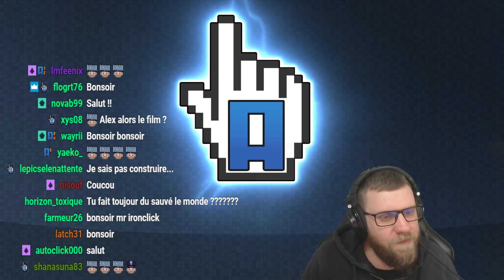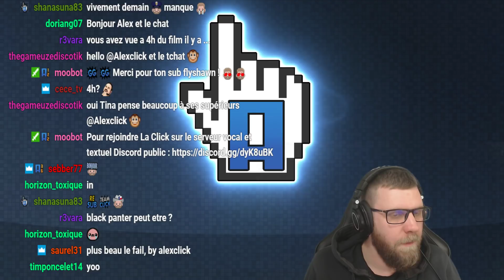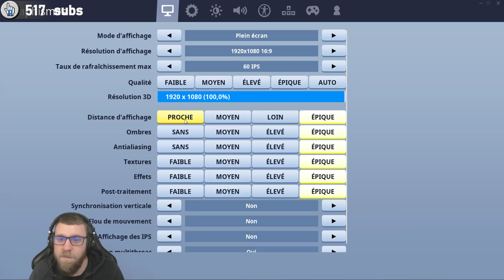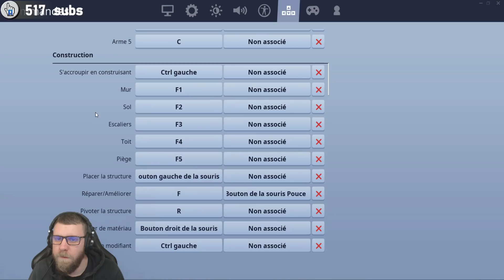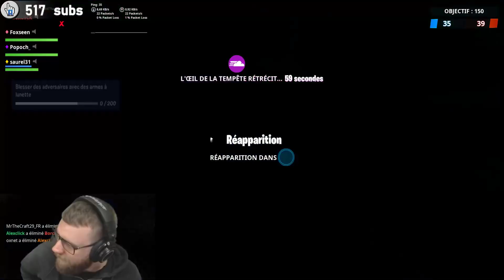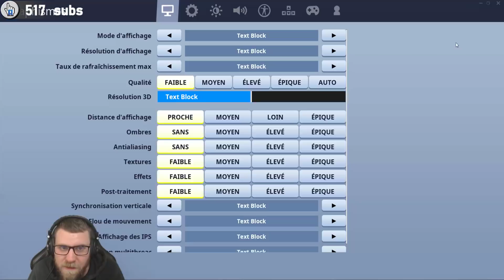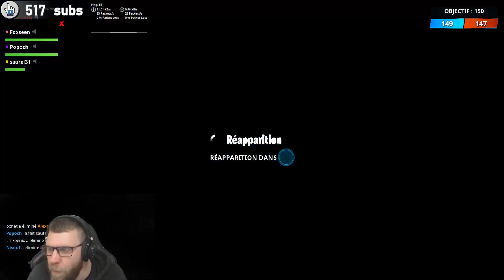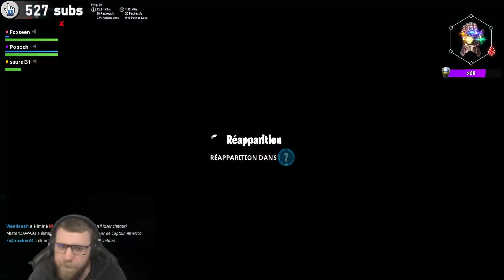Fortnite ENDGAME game viewers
Je suis toujours un gros PGM à Fortnite ... OU PAS !

Vidéo uploadée en 4GBouygues grâce au Bbox Nomad 4G -- Watch live